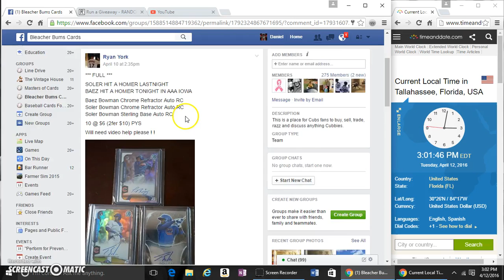BAEZ SOLER LOT